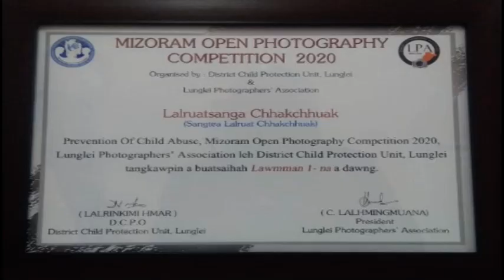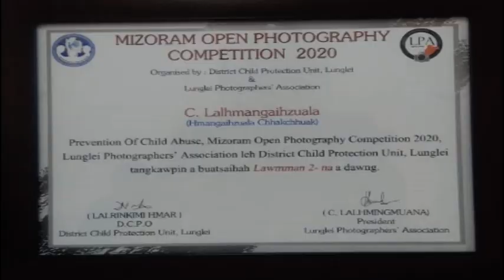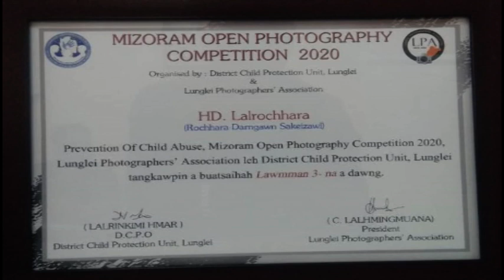Interview with LPA on Prevention of Child Abuse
LUNGLEI PHOTOGRAPHER'S' ASSOCIATION ten kum 2020 a 'Prevention of Child Abused' theme hmanga photo Competition an buatsaih chungchânga, LPA hruaitute leh intihsiaknaa lâwmman latute nena inkawmhona hlawkthlak tak hi dahṭha ang.